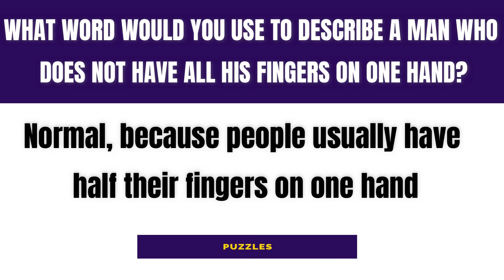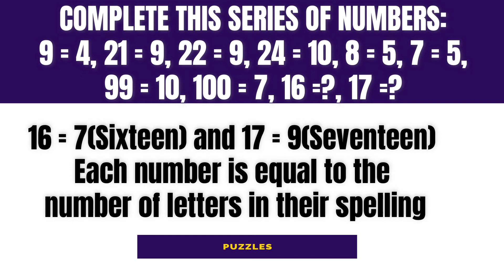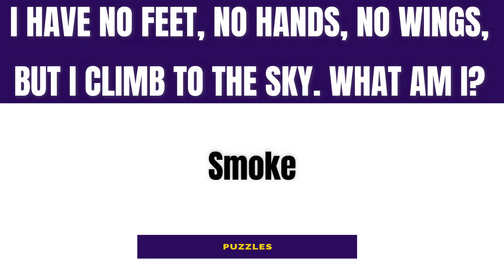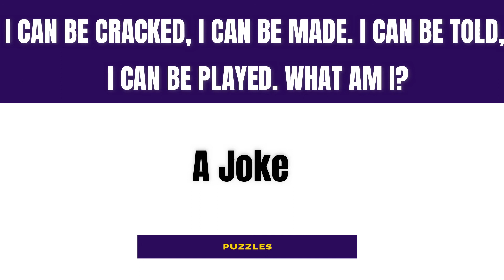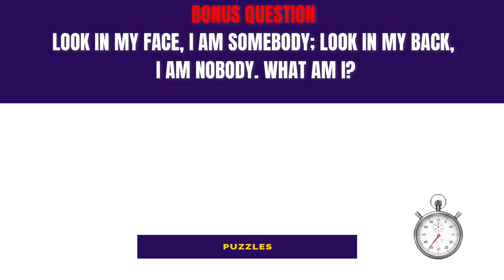These Logical Questions will Increase your IQ - Puzzles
Welcome to today's set of Puzzles, here is another mind-bending riddles to trick your brain.

Comment "YES" and tell how many questions you got correct in the comment section.